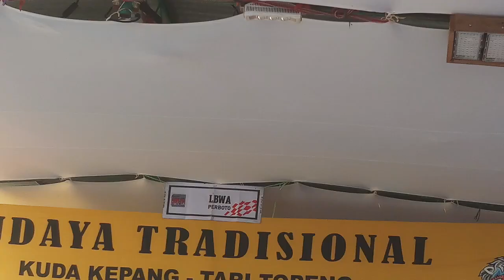SARINDORO SPESIAL ~ LBWA LIVE LAPANGAN PERBOTO.